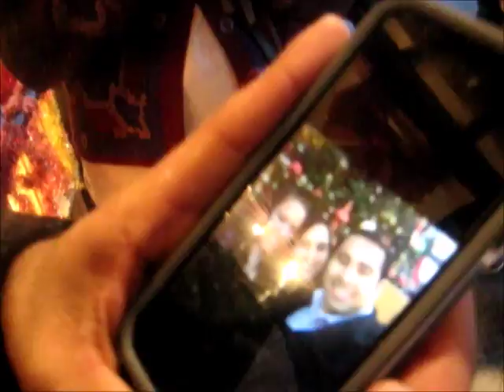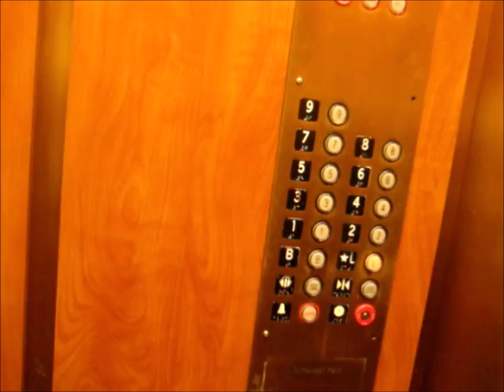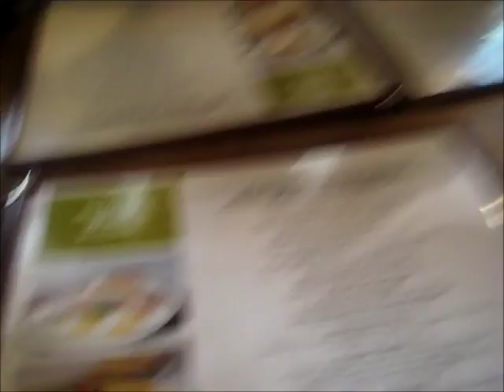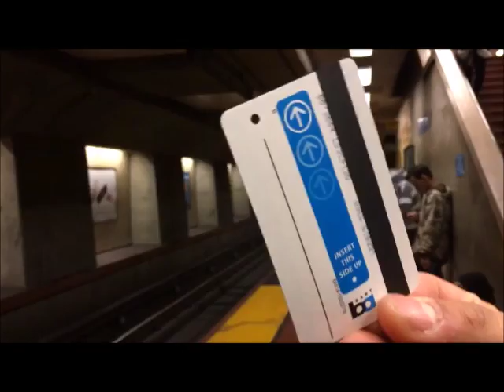SF Trip December 2015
3rd annual trip to San Francisco, California.

This Whole World Loves Me - Minden
Gettin' Off - Minden